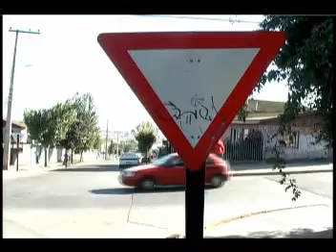10 ABR 2008 ESQUINA_DE_LA_MUERTE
LA DIRECCION DE TRANSITO DEL MUNICIPIO LOCAL SE COMPROMETIO A INSTALAR NUEVAS SEÑALETICAS Y LA HABILITACION DE RESALTOS EN LA INTERSECCIÓN DE CRISTO REY CON GINEBRA EN LLO LLEO ALTO. ELLO TRAS EL RECLAMO DE LOS VECINO POR LA SEGUIDILLA DE ACCIDENTES DE TRÁNTISO EN LA BAUTIZADA ESQUINA DE LA MUERTE.